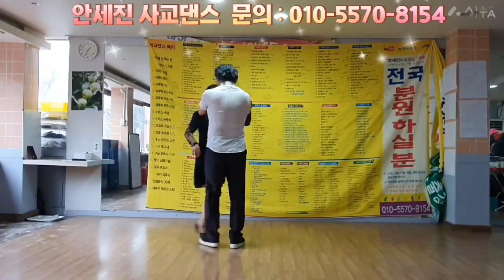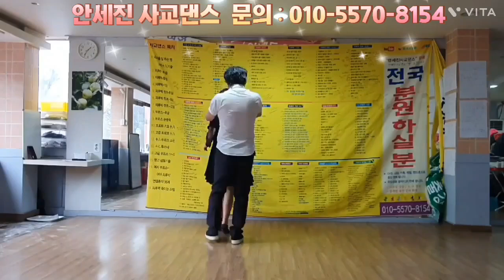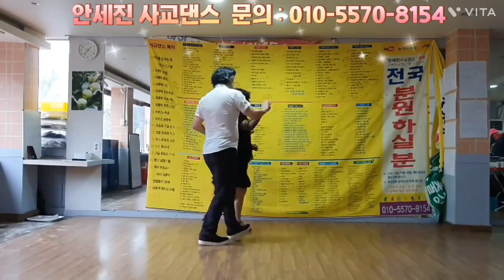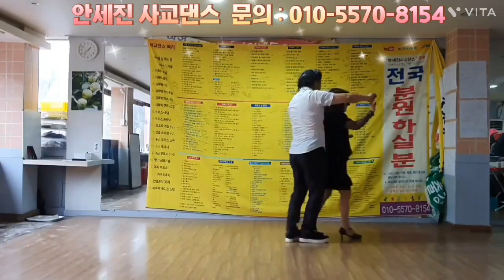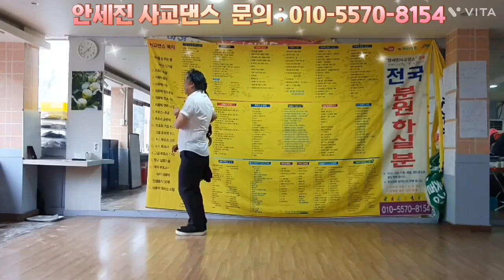지루박 시연 2 (가면여자) 지루박 부르스 트로트 사교개인교습 실버 시니어 취미 건강 기초 쉬운 무도장 사교춤 #9988